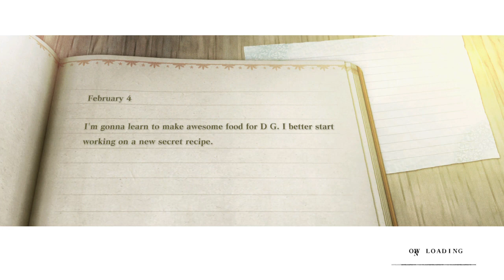NieR Replicant Full Unedited Playthrough Ep 6